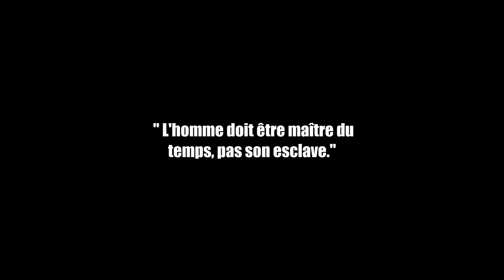DOFUS - ON PASSE AUX CHOSES SÉRIEUSES !! (TEAM RÉVOLUTION)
Reprise des donjons avec la Team Révolution !! Et on reprends très tranquillement avec un donjon Dantinéa ! (les abysses sufokia)

Le setup complet dans la description :

Les caractéristiques du PC :

Marque : Asus
 Processeur : i7 7700 ( l'un des meilleurs actuellement sur le marché )
Mémoire : 16 Gb de ram
Carte graphique : Nvidia Geforce 1070 GTX (8go de ram dédié)
Disques durs : 1To + 128 de SSD
OS : Windows 10 Familiale